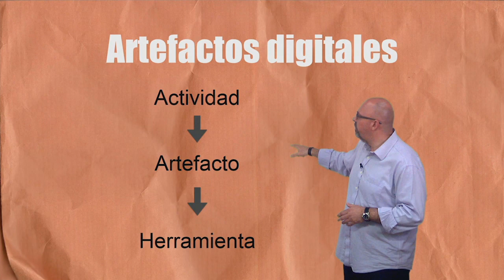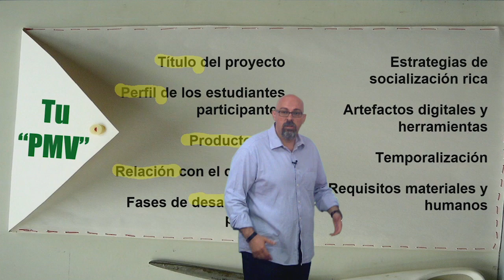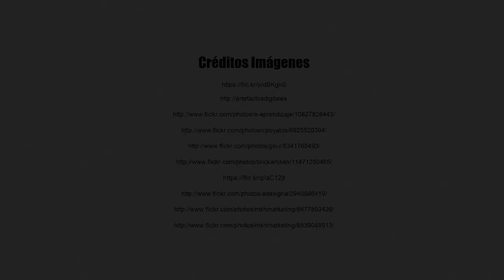Vídeo 3.3. TIC para el ABP - Retos de la semana